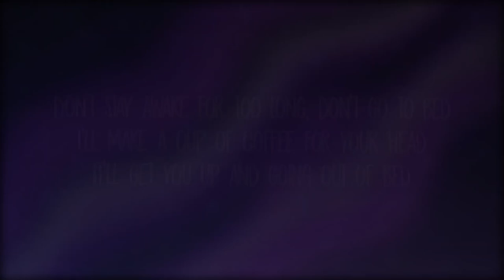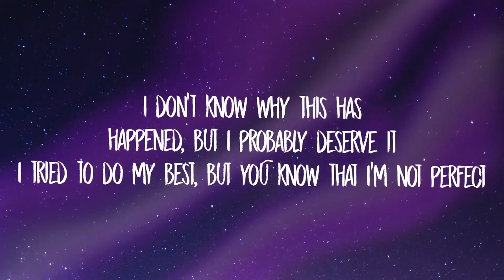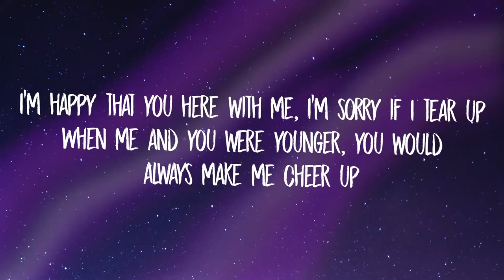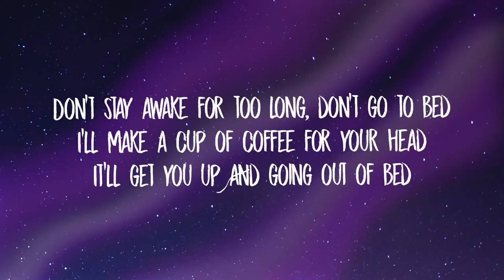Powfu – ​​death bed (coffee for your head) [1 Hour Lyrics]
⚠️ ATTENTION ⚠️ While no copyright infringement is intended in any way, shape, or form; If you, the creator(s) of any music, or producer labels, wish to have any of these songs removed from this channel feel free to email me at  where it will be removed within a maximum of 1 week.